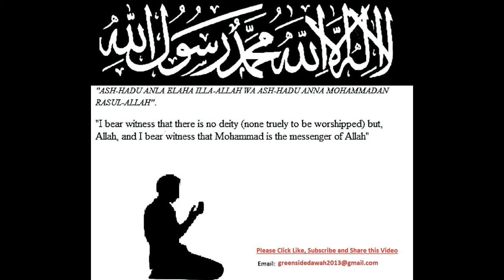Bangla Quran Surah 067 Al-Mulk